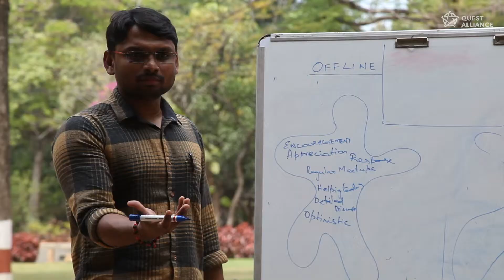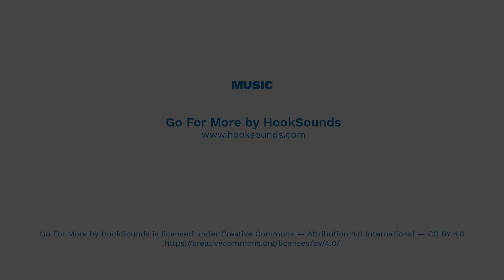Trainer Tribe | Influencers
21 of our committed, digitally curious and skilled trainers from across India came together under one roof to ideate and plan on one simple idea - to build strong learning networks across the country and build a community that together imparts robust education methods which will empower each other and every student they teach.